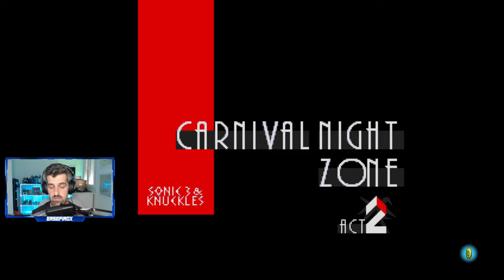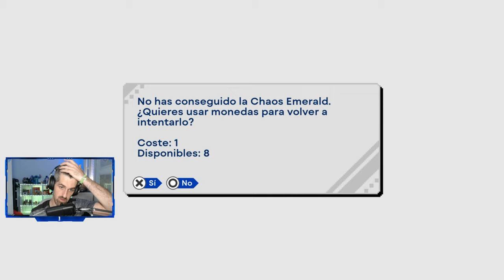Comienzo Sonic 3 & Knuckles - #8 - Sonic Origins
Comienzo Sonic 3 & Knuckles
Sonic Origins